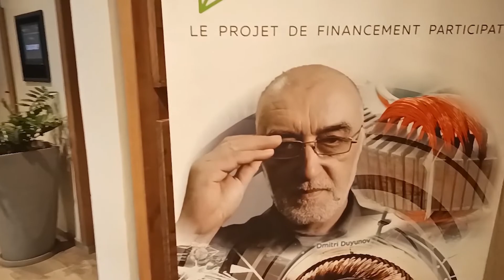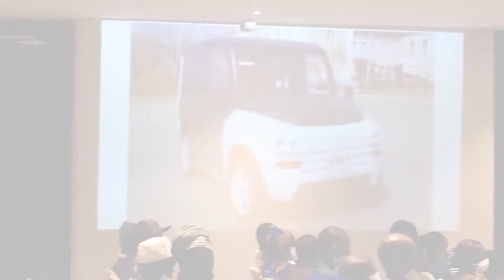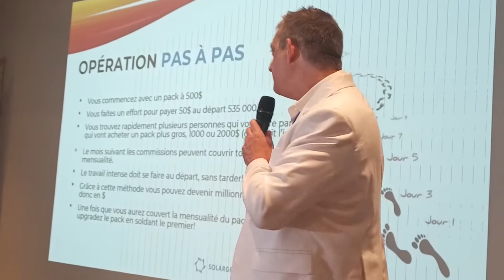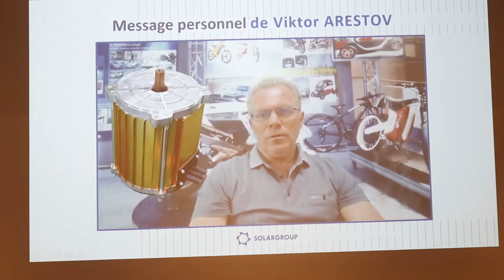Résultats de la conférence SOLARGROUP du 7 Mai 2022 à Dakar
Résultats de la conférence SOLARGROUP à Dakar 🇸🇳😁👍🏾

Le 7 mai à Dakar a eu lieu une conférence consacrée au projet d'investissement des "Moteurs Duyunov".

C'est le plus grand événement de la société SOLARGROUP depuis l'ouverture du bureau de représentation national en février 2020.

La conférence a réuni plus de 130 personnes : non seulement les investisseurs et les partenaires de SOLARGROUP, mais aussi les nouveaux venus qui ne sont pas encore familiers avec le projet.

Les dirigeants du projet et les principaux partenaires de la société au Sénégal ont pris la parole devant les invités.

Le responsable de la direction de la communication et des relations publiques de SOLARGROUP, Pavel FILIPPOV, a pris la parole en ligne par vidéoconférence depuis la Russie.

Il a parlé du calendrier d'achèvement du projet et répondu aux questions des participants.

Dans le format vidéo, les participants à la conférence ont pu entendre les interventions :

• du développeur de la technologie "Slavianka" Dmitry Duyunov,
• du PDG de SOLARGROUP Serguey SEMEONOV,
• du partenaire de "SovElMash" Viktor ARESTOV, engagé dans la production de moteurs et de transport avec des Moteurs de type "Slavianka" en Chine ;
• du représentant de la société "STIIN" Andrey LOBOV, qui est engagé dans la modernisation des transports, en utilisant également la technologie "Slavianka".

Le partenaire national de SOLARGROUP au Sénégal et dans 6 autres pays, Gilles Weber, a participé personnellement à la conférence.

Il a parlé aux invités des événements clés qui se sont produits dans le projet au cours des 2 années depuis l'ouverture du bureau de représentation national.

Il a également récompensé les partenaires de SOLARGROUP présents dans la salle, qui ont obtenu le statut de "Master" et "Expert", et a remercié l'équipe des leaders sénégalaise pour le travail accompli.

En outre, l'assistante de Gilles WEBER, partenaire ayant le statut "Expert" du Bénin, Barbara SACCA-KINA, a aussi assistée personnellement à l'événement.

Les autres orateurs de la conférence était : Kodzo BOSSO, partenaire principal au Sénégal et "Expert" de SOLARGROUP, Saliha MAREGA le président du Club d'investissement Walf international et Lamine DIEDHIO, le leader et administrateur de ce club.

Pour tous les partenaires présents à la conférence, Gilles WEBER a organisé une session de coaching au cours de laquelle il a partagé l'expérience pratique d'un démarrage réussi dans l'entreprise de partenariat.

Les invités ont été activement intéressés par le projet et ont reçu des réponses à leurs questions, de plus ils ont reçu de nouvelles offres rentables pour investir.

Rappelons que les offres spéciales ne sont valables que pour les citoyens sénégalais et seulement jusqu'au 5 juin inclus.

Profitez-en et dépêchez-vous de devenir copropriétaire d'une entreprise innovante aux conditions les plus favorables !

Les invités ont été activement intéressés par le projet et ont reçu des réponses à leurs questions, de plus ils ont appris de nouvelles offres rentables pour les investisseurs. Rappelons que les offres spéciales ne sont valables que pour les citoyens sénégalais et seulement jusqu'au 5 juin inclus. Profitez-les et dépêchez-vous de devenir copropriétaire d'une entreprise innovante aux conditions les plus favorables !